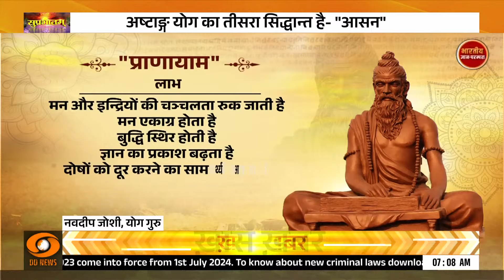अनुशासित जीवन और एकाग्र मन के लिए अपनाएं अष्टांग योग | Bhartiya Gyan Parampara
अनुशासिस जीवन और एकाग्र मन के लिए अपनाएं अष्टांग योग | Bhartiya Gyan Parampara